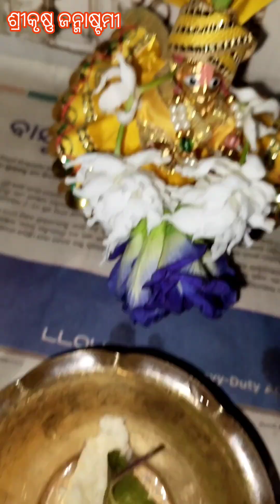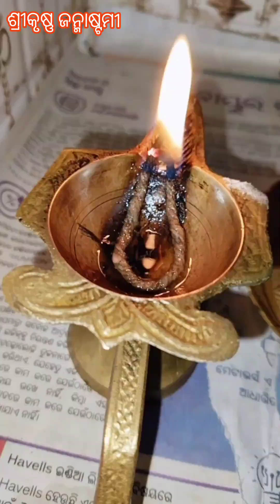ଶ୍ରୀକୃଷ୍ଣ ଜନ୍ମାଷ୍ଟମୀ/ ଘରେ ହେଲା ଗୁରୁଣ୍ଡୁଗୋପାଳ ପ୍ରତିଷ୍ଠା/ କ୍ରିଷ୍ଣା Photoshoot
ଜୟ ଜଗନ୍ନାଥ ସାଙ୍ଗମାନେ । ଆଜି ହେଉଛି ଶ୍ରୀକୃଷ୍ଣ ଜନ୍ମାଷ୍ଟମୀ । ଆଉ ଆଜିକୁ 1 year ହେଇଗଲା YouTube Channel Open କରିବାରେ ।  ତ ତାର VDO ଆପଣମାନଙ୍କ ପାଖରେ । BYEEE

ଶ୍ରୀକୃଷ୍ଣ ଜନ୍ମାଷ୍ଟମୀ ll Shree Krushna Janmastami ll ଜନ୍ମାଷ୍ଟମୀ ll Janmastami ll Janmastami Pooja bidhi ll ଜନ୍ମାଷ୍ଟମୀ ପୂଜାବିଧି ll Krishna ll କ୍ରିଷ୍ଣା ll Ladoo Gopal ll ଗୁରୁଣ୍ଡୁ ଗୋପାଳ ll ଆଣ୍ଠୁଆ ଗୋପାଳ ll ନନ୍ଦୋତ୍ସବ ll ରାଧା କୃଷ୍ଣ ମନ୍ଦିର ll Radhekrishna ll Baby Photoshoot ll Krishna Photoshoot ll Laddugopal ll Ladoogopalseva ll